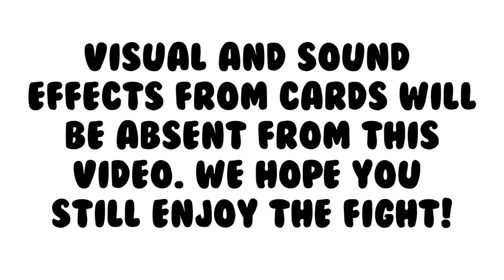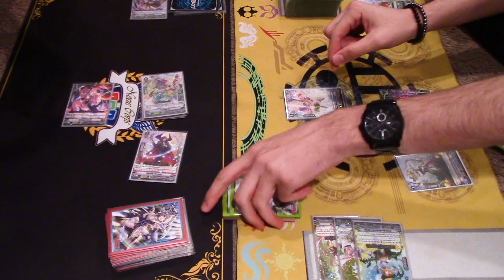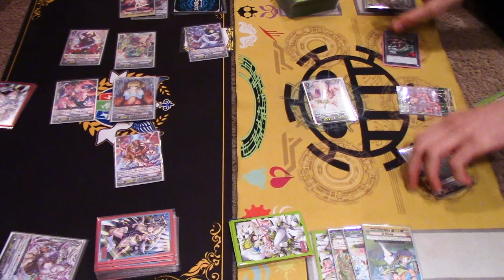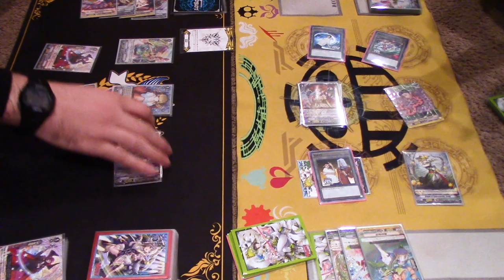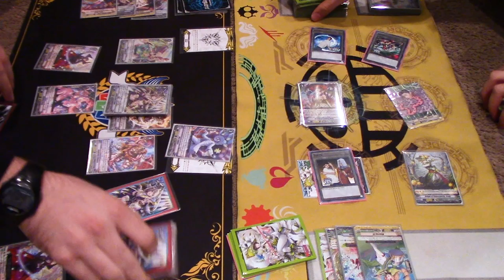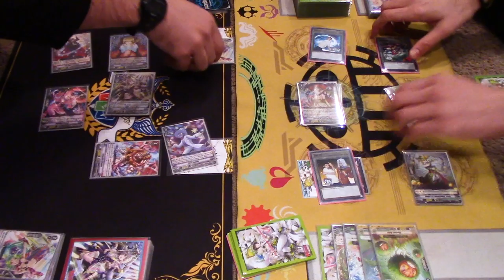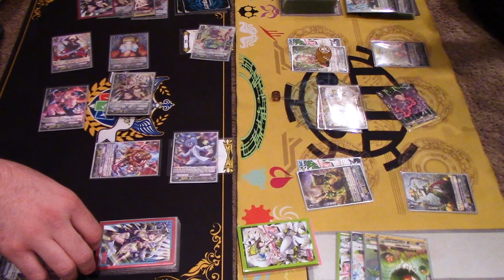Pale Moon Vs. Neo Nectar | Standard | Cardfight!! Vanguard (V Series)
Atlas using Pale Moon Vs. Gabe using Neo Nectar. Enjoy the video!